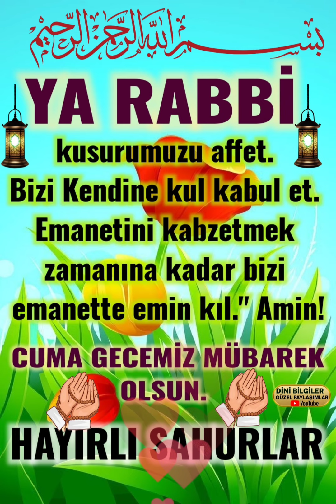CUMA GECEMİZ MÜBAREK HAYIRLI SAHURLAR RABBİM KABUL EYLESİN İNŞALLAH